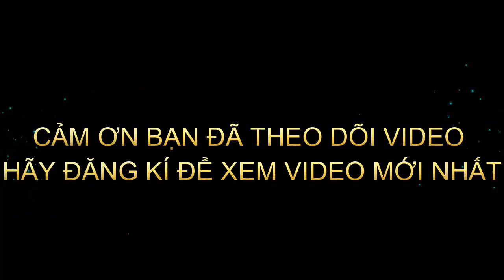BỘ CHUYỂN VGA SANG HDMI | VGA RA HDMI JACK 3.5MM | BỘ CHUYỂN VGA SANG HDMI GIÁ RẺ